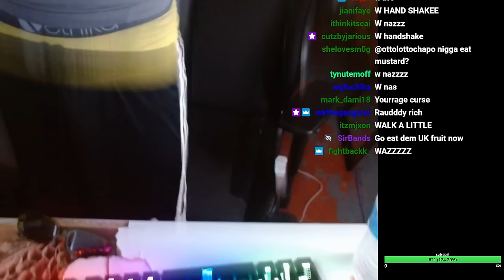Had To Stomp My NIECE Out (Teach em they places early)